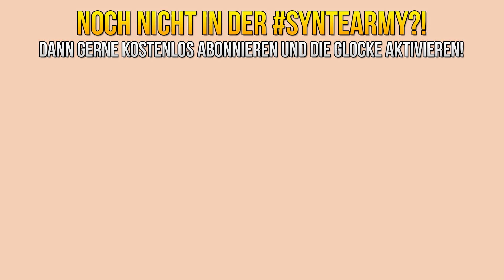WELT VOR JEFF DER KILLER RETTEN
► WELT VOR JEFF DER KILLER RETTEN - jeff

►Shirts, Hoodies & Caps!

~SYNTE